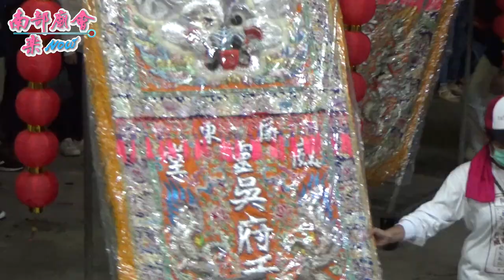11／14(六) 【六塊厝威靈宮 兄弟力挺 入廟超過1小時】屏東 歸來五龍殿陰陽堂 五福大帝南巡紀念日暨開基四十週年遶境濟貧揚善積德巡狩平安祈福法會